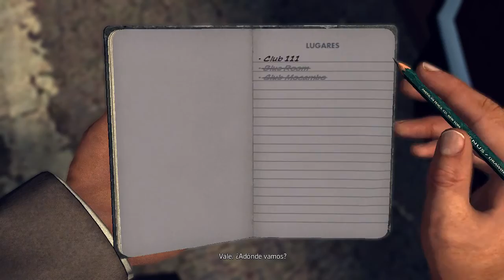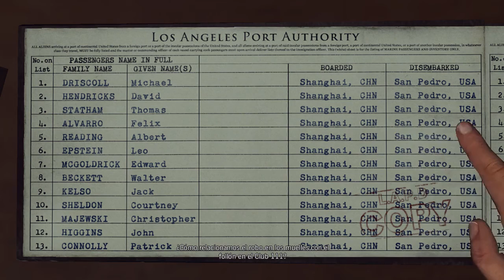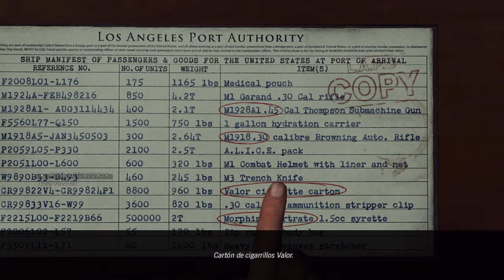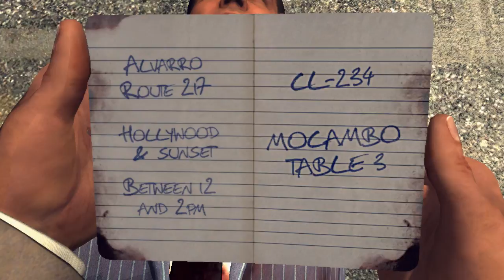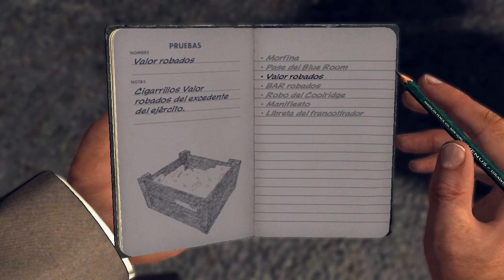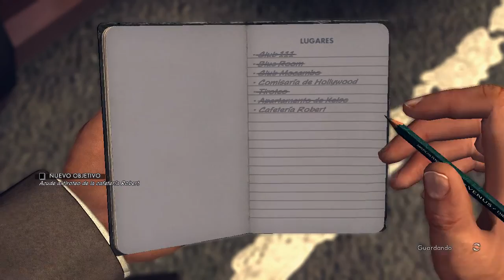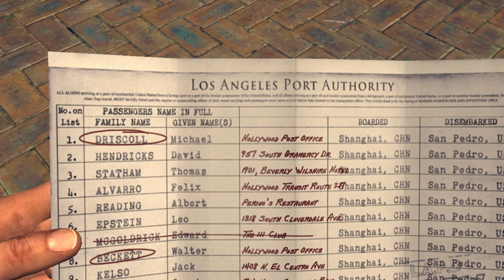L.A.Noire | Caso 14 | Destino Manifiesto